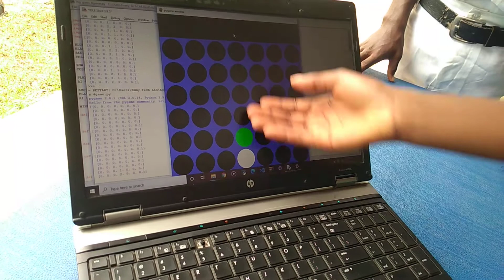Python Game - FGC ILORIN